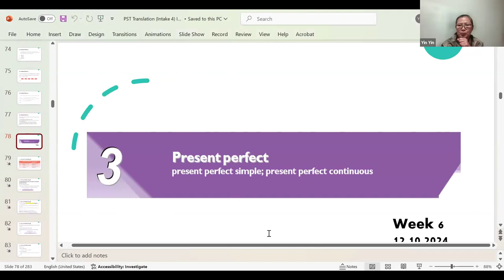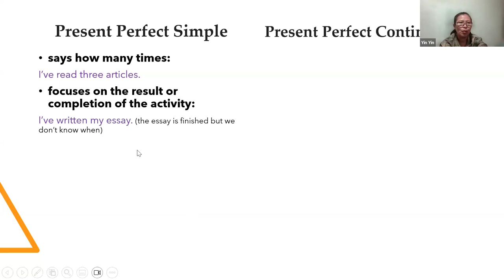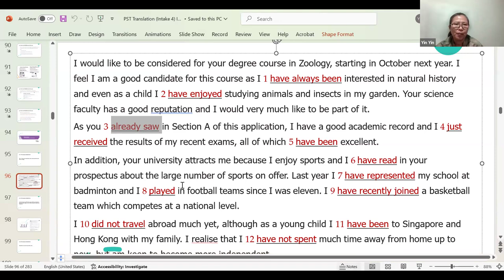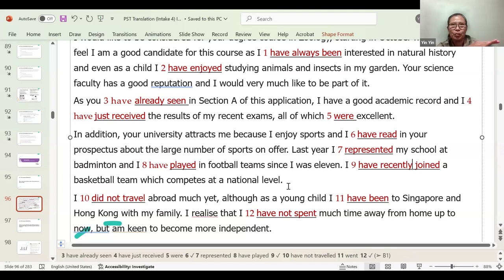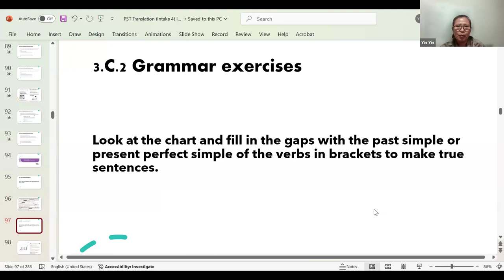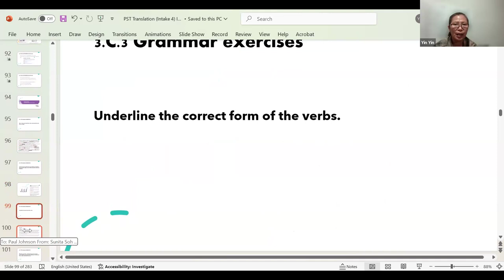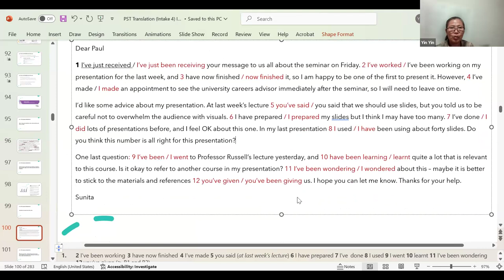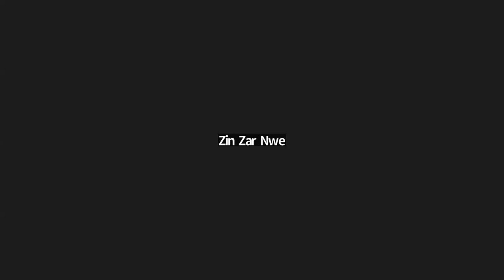PST Foundation English 4 skills Batch 4, Week 7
PST Foundation English 4 skills Batch 4